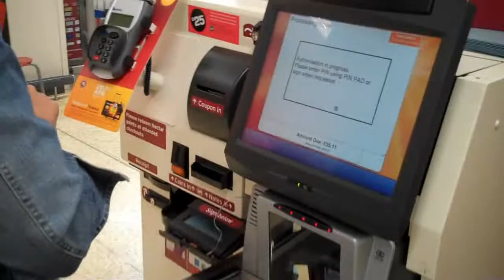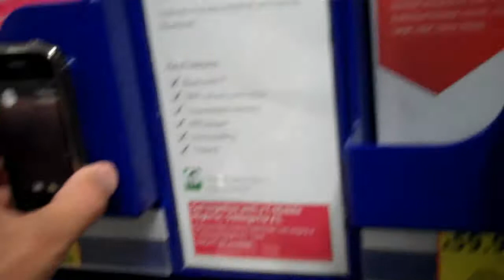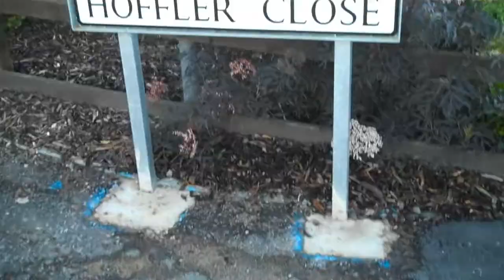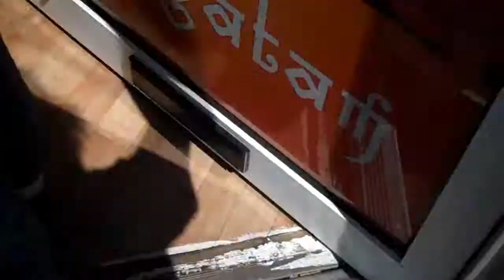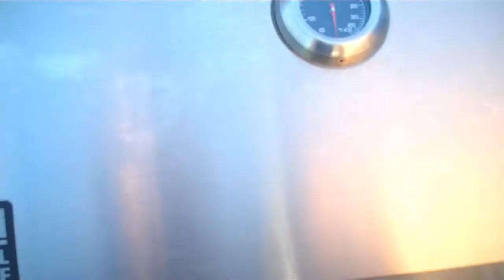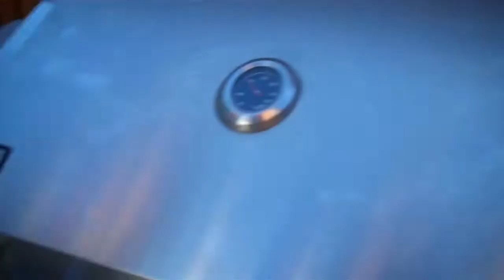Dentist!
Smeetscatchup 31